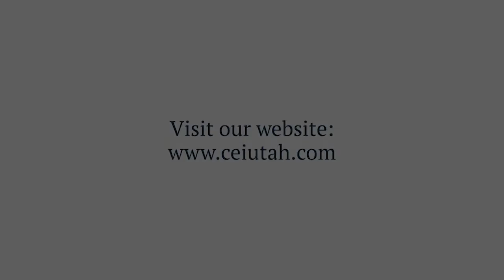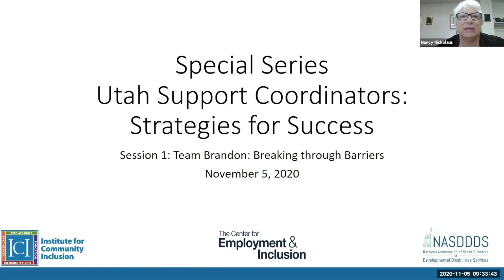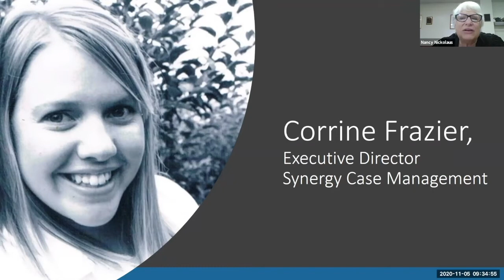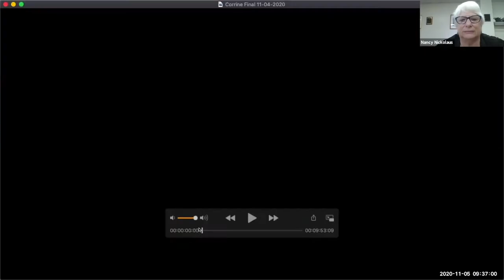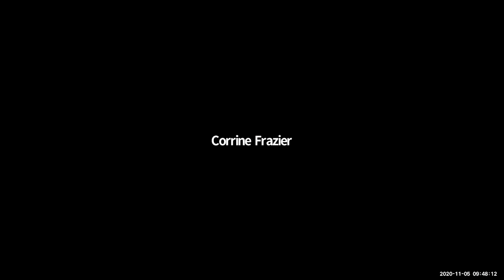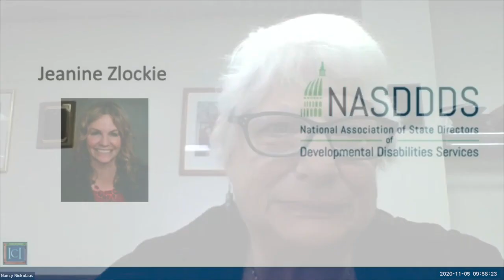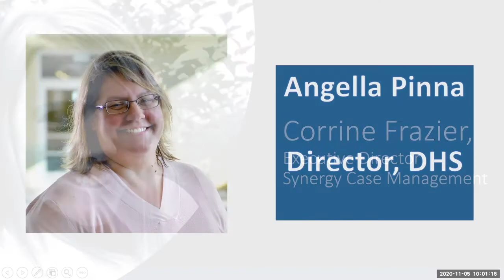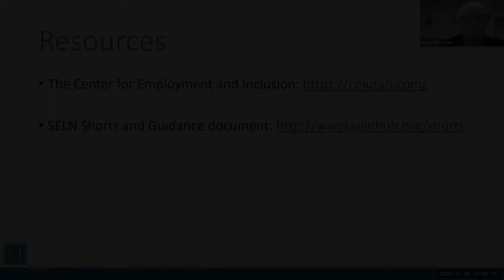Support Coordinator Shorts: Innovative Strategies for Success (Part 1)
Facilitators: John Butterworth from the Institute for Community Inclusion and Jeanine Zlockie from the National Association of State Directors of Developmental Disability Services

Support Coordinator: Corrine Frazier

Support Coordinator Shorts: Innovative Strategies for Success is a 30-minute webinar where you will hear from a Support Coordinator from Utah and their experiences working through barriers to employment for the clients they serve. Following the story you will have a chance to listen in on the question and answer session with the support coordinator and facilitators.

Corrine attended a discovery training that inspired her to take a new approach to help Brandon, an individual some thought unemployable, find a job that best fit his needs and talents. Together, along with Team Brandon, they achieved success.

Corrine Frazier is the executive director of Synergy Case Management. She has been in the social work field for over 19 years assisting participants and their families in Community and Home Waiver programs. Corrine has a child with a disability which has fueled her passion and drive.